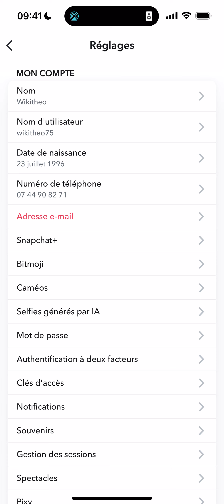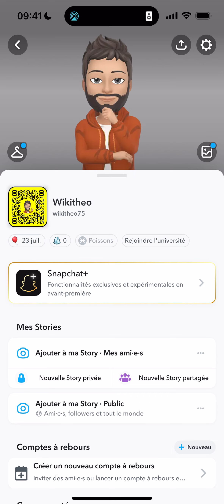Comment changer son signe astrologique sur Snapchat ?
Changer son signe astrologique sur Snapchat rapidement et simplement !